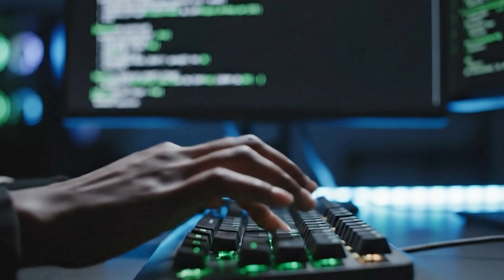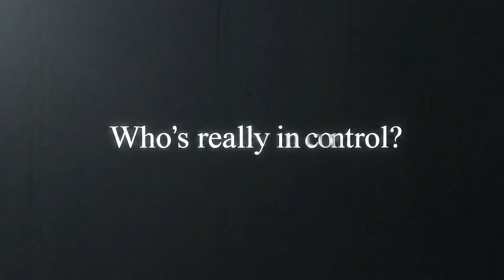“The Truth About AI: Who’s Really in Control — And How BlockBot Gives Power Back to the People”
AI is changing everything — jobs, industries, even freedom itself.
This video reveals the hidden dangers of centralized AI… and the powerful decentralized solution built for the people: BlockBot.

Artificial Intelligence is transforming the world faster than anyone imagined.
It’s automating millions of jobs, reshaping entire industries, and redefining the future of humanity.

But as AI becomes more powerful, one question matters more than any other:
Who’s really in control?

Right now, a handful of tech giants own the data, algorithms, and infrastructure that power the world’s most advanced AIs.
That means they control the systems that influence how we work, think, and live.

This video exposes the hidden risks of centralized AI — and introduces a bold new solution built for freedom, transparency, and empowerment.

🌍 Introducing BlockBot AI — the world’s first decentralized AI built on blockchain technology, where:

💡 Power is shared, not controlled.

💰 Users are rewarded for participation and engagement.

🔐 Data stays private, protected, and transparent.

🧠 Ownership belongs to the people, not corporations.

BlockBot isn’t just another AI tool — it’s a movement to take back control from centralized systems and give it to the community.
It’s the evolution of artificial intelligence… built on truth, transparency, and trust.

⚙️ In this video, you’ll discover:

Why AI and automation are replacing millions of jobs

The real risks of centralized AI and big tech dominance

The rise of decentralized AI on blockchain

How BlockBot rewards users and restores digital freedom

How to take part in this AI revolution

We’re standing at the edge of the greatest technological shift in human history.
You can either watch it happen… or own a piece of it.

✨ Welcome to BlockBot AI — The Future, Owned by the People.